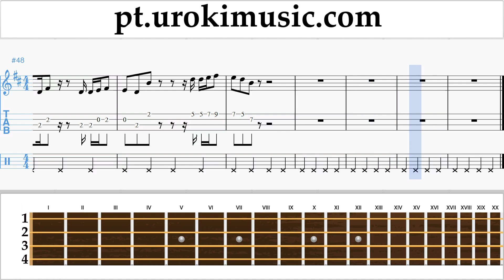Aulas de Ukulele Jonas Blue - Mama Curso Aprender Parte#2 um-i372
Aulas de Ukulele Jonas Blue - Mama Curso Aprender Parte # 2 um-i372 Por favor, escreva nos comentários, como fazer lições mais útil para você?